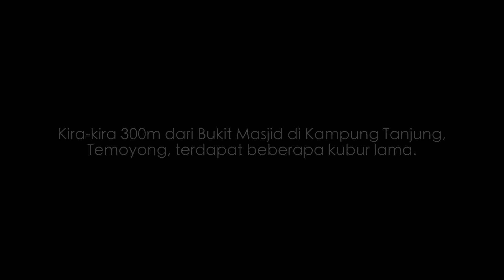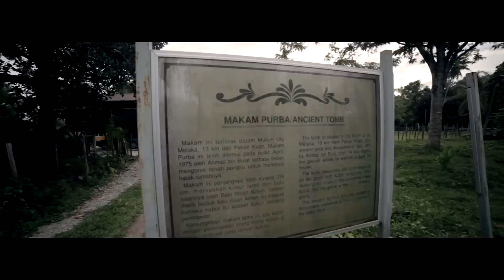FCUstory 11 - Discovering The History Of Bukit Masjid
This is just a rough video showing a few concerned Langkawians that took part on the second phase of discovering the history of Bukit Masjid. Are the tombs found 300m from the hill closely related to the Makam Purba at Ulu Melaka? The search continues.